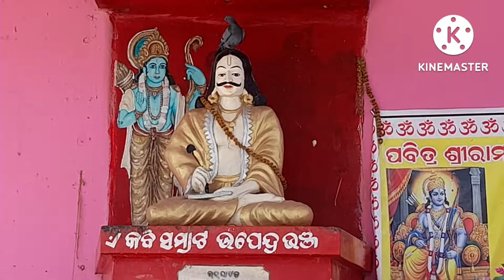Raghunath jew Mandir, Odagaon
Raghunath jew mandir, Odagaon, Nayagarh district. This temple was built in middle ages and Bagaban Rama, Devi Sita and Bhagaban Laxman are the deities worshipped here.